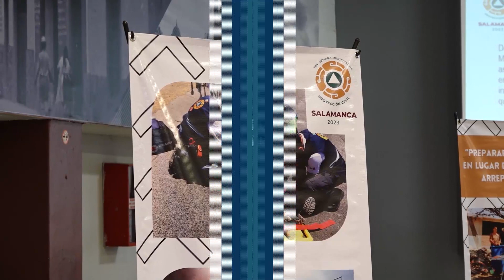SEMANA PC FT